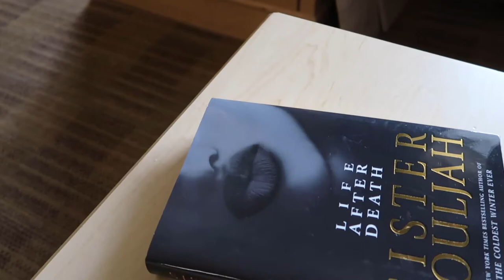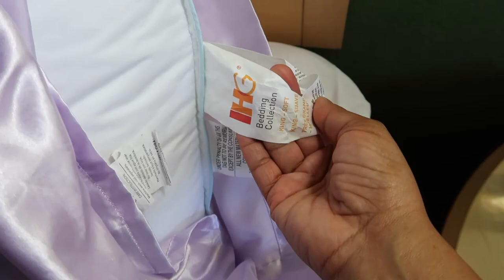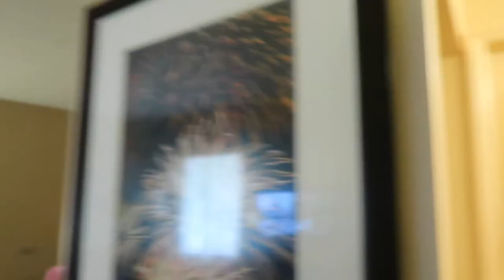Vlog: Shopping, Nails and Dinner Orlando Florida